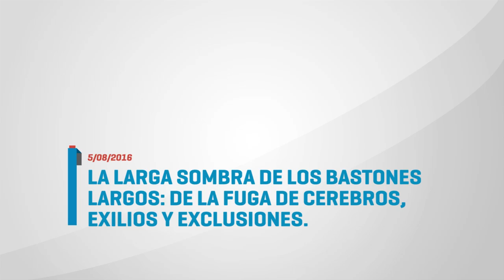La larga sombra de los bastones largos: de la fuga de cerebros... Dr. Jorge Aliaga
05 de agosto de 2016, se realizó la actividad, la larga sombra de los bastones largos: de la fuga de cerebros, exilios y exclusiones. Las palabras del Dr. Jorge Aliaga